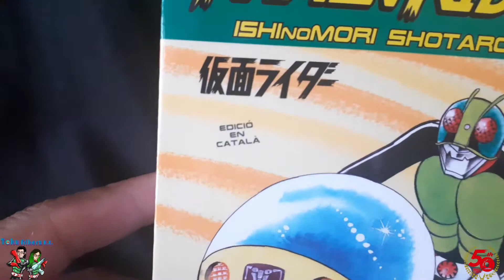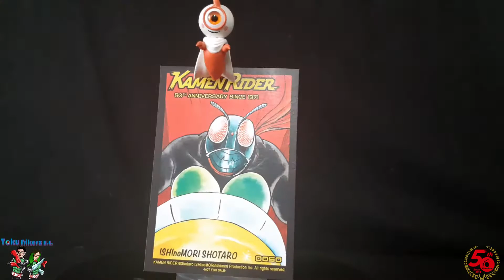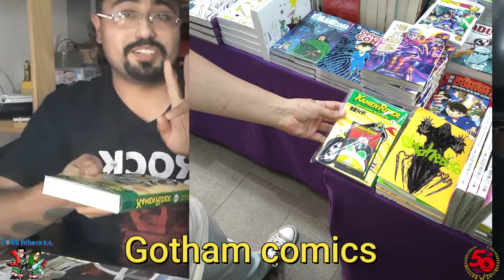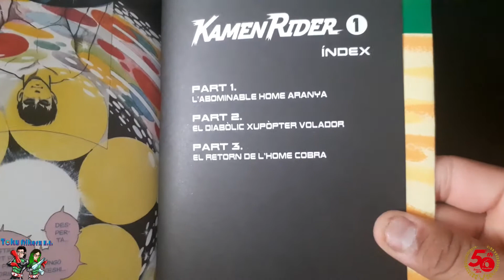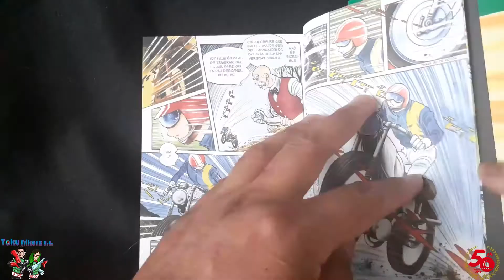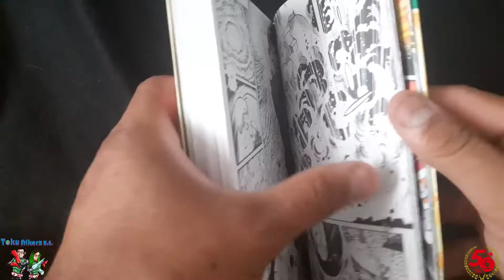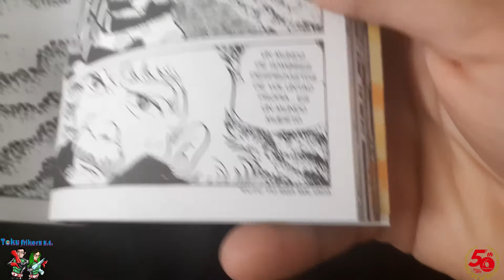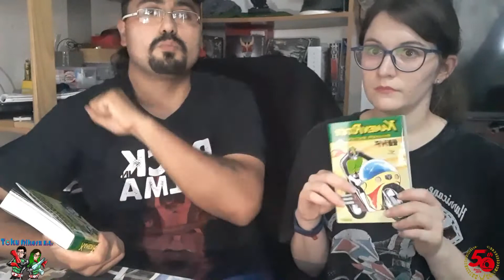Kamen Rider Manga Tomo 1 Castellano/Catalán | Ooso-Comics | Tokufrikerz N.E.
Hoy traemos la unboxing/review del primer tomo de este magnífico manga del primer Kamen Rider de la franquicia.
Creado por el gran Shotaro Ishinomori y traido a España por la editorial Ooso-Comics 😊